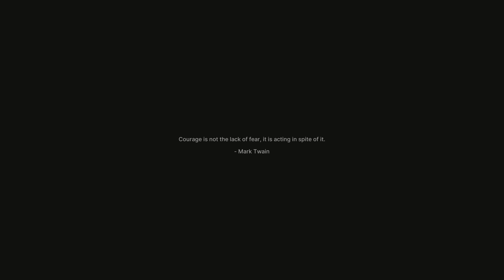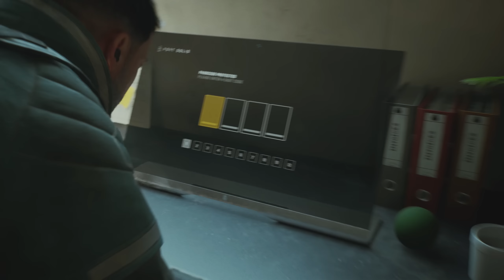JEL' OVO IGRA ILI FILM? - Fort Solis (EP1)